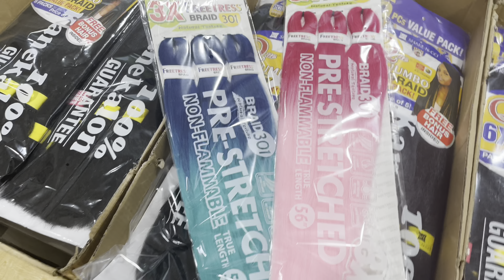Vlogggg It’s Overdue | I BEEN GONE FOR 4/5 MONTHS | Life Update | Rhonika Daisy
Sorry Guys I Have Been Gone For Awhile But Im Back Now.

Im So Thankul For You Watching My Channel

Business Instagrams
@Shopwithq4 ; Shopwithq4.com - Shop My Department Store

@Sturdytransportationservices ; Download Delivery App "Sturdy Transportation Services" & Ride App "Sturdy Transportation" On Apple & Google - Book Ride & Delivery Services DC MD VA NJ DE PA